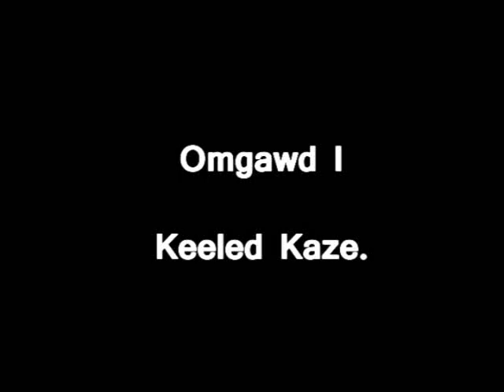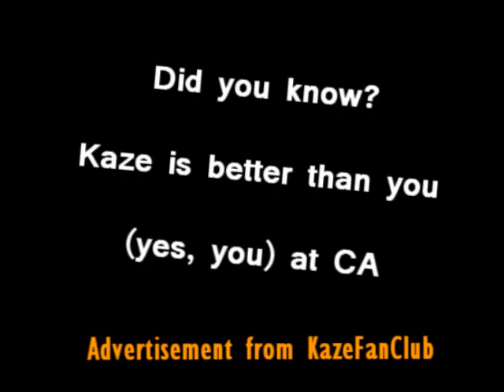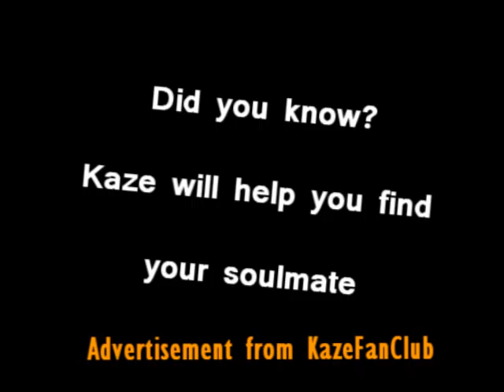Stupid Chinese Kid Tries to Beat Kaze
Retarded video.

Infantry is a third person shooter with tremendous skill and game design potential. It has since faded away from bad corporate management and needs your help to return to its old daily 3000+ population.

sex porn hot chicks runescape money free cash investments mutual fund battlefield 2 bf2 1942 google maps fifa world cup olympics opening ceremony pwn legs skirt russian olympiad christian jewish muslim hindu baptist priest church worship god jesus funny hilarious games pking newbs noob n00b ownage pwnage nerd video games gun m16 pwnage headshot head shot rofl lol 3sk halo 3 masterchief arby time bruce lee heath ledger kent hovind religion islam justin bieber beyonce 50 cent tupac shakur rise against death metal techno anime dragonball z nodame cantabile theme song bc2 bad company 2 modern warfare call of duty amazing gameplay frag video movie skill video game third person shooter fps doug